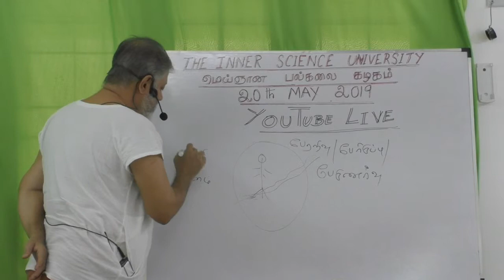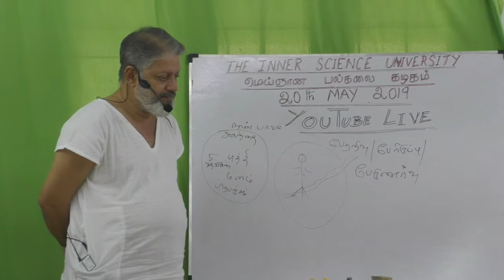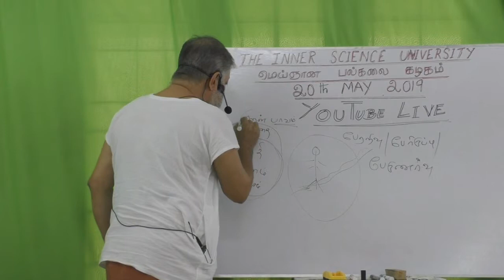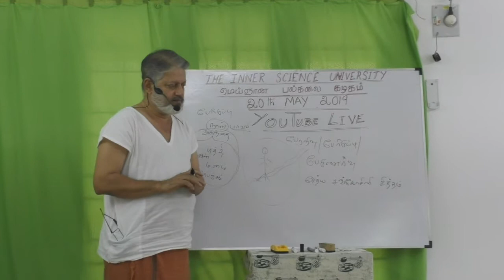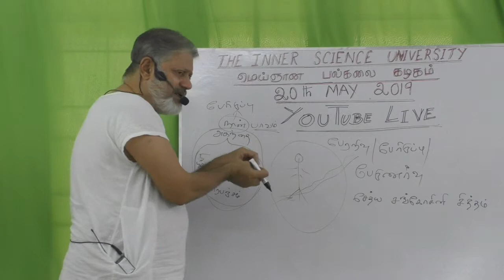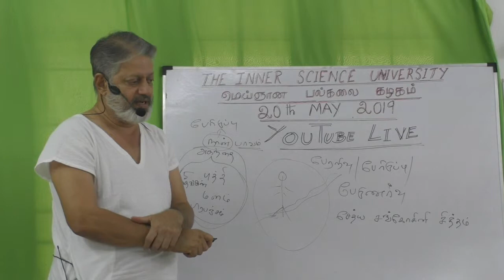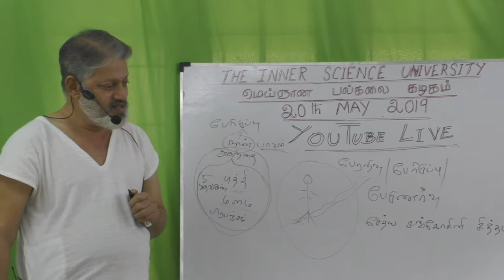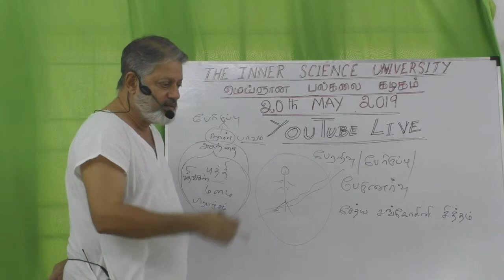நான் பாவம் உரு பெறும் விதம் (part-2)